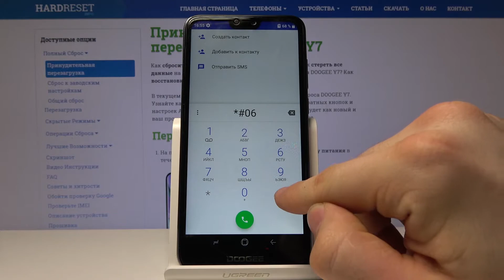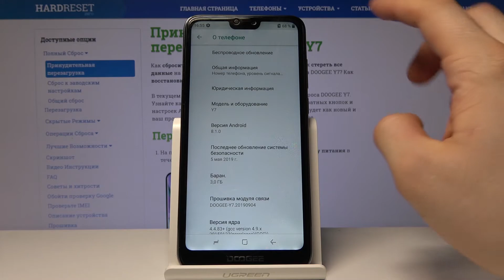Секретные коды на DOOGEE Y7 — Как узнать номер IMEI?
Если Вы хотели бы знать как можно больше конкретно о своём устройстве, тогда Вам нужно на сайт imei.info. В этом видеоролике мы покажем Вам, как легко проверить номер IMEI а также серийный номер ан устройстве Doogee Y7. Чтобы сделать всё правильно, просто повторяйте за действиями автора видео. Смотрите видео до самого конца, а мы лишь желаем Вам самого просмотра!

Как узнать номер IMEI на Doogee Y7? Как проверить серийный номер на телефоне Doogee Y7? Секретные коды для телефона Doogee Y7.